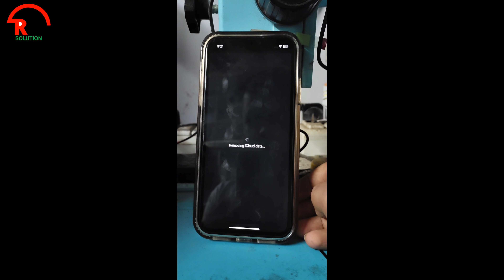How to Iphone 11 Factory Reset And Complete Setup 2024 ✅ iPhone 11 Reset Tips and Tricks 2024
ʟɪᴋᴇ   |  sᴜʙsᴄʀɪʙᴇ   |  sʜᴀʀᴇ   |  ᴄᴏᴍᴍᴇɴᴛ
●▬▬▬▬▬▬▬ஜ۩۞۩ஜ▬▬▬▬▬▬▬●

Symphony,Walton,Htc,Itel,Lava.

                              ᴛʜᴀɴᴋ ʏᴏᴜ
 ●▬▬▬▬▬▬▬ஜ۩۞۩ஜ▬▬▬▬▬▬▬●